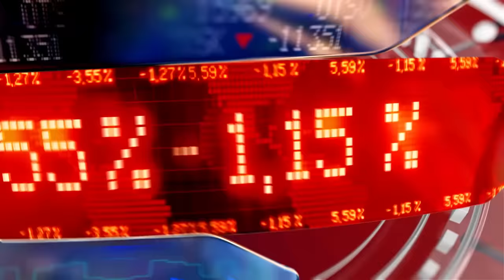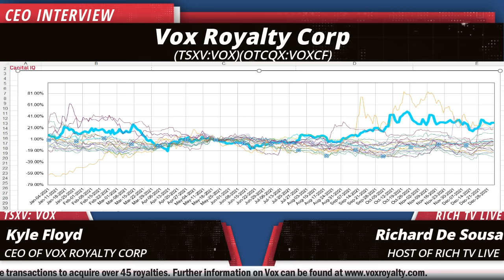Vox Royalty Corp (TSXV: VOX)(OTCQX: VOXCF) CEO Kyle Floyd ✅ Breaking News 🚨 RICH TV LIVE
Vox Royalty Corp (TSXV: VOX)(OTCQX: VOXCF) CEO Kyle Floyd ✅ Breaking News 🚨 RICH TV LIVE - January 18, 2022
Vox Royalty Corp. a high growth precious metals focused royalty company, is pleased to announce that it has executed a binding agreement with a private South African registered company, to acquire two platinum group metals ("PGM") royalties for total consideration of up to C$10,400,000.

Pursuant to the terms of the purchase and sale agreement, Vox will issue C$1,500,000 of Vox common shares upon closing and make additional cash payments or issue additional Vox Shares (at Vox's sole election) upon achievement of certain production milestones.

The royalties include a 1.0% gross receipts royalty over the Dwaalkop Project ("Dwaalkop") and a 0.704% gross receipts royalty over the Messina Project ("Messina", and together with Dwaalkop, the "Royalties"), which collectively cover the full extent of the Limpopo PGM Project ("Limpopo"), operated by Sibanye Stillwater Ltd. ("Sibanye") (JSE: SSW / NYSE: SBSW). Limpopo was last mined in 2009 via the existing Baobab shaft and concentrator ("Baobab Operation"), which are both in place and subject to ongoing re-opening feasibility studies by Sibanye.

Provides exposure to a substantial 18 million ounce 4E (platinum, palladium, rhodium, gold) Measured and Indicated PGM resource and a further 18 million ounce 4E Inferred PGM resource over past-producing mine on prolific Bushveld Igneous Complex ("BIC");
Full surface and underground infrastructure in place at the Baobab Operation, including a vertical shaft to 450m depth and a 90,000tpm concentrator which is currently on short-term lease to Anglo American Platinum;
Detailed feasibility study completed by Sibanye in 2017 and in 2020 the feasibility study was reviewed and a conceptual level re-opening study for the Baobab Operation was completed, which demonstrated the financial viability of the project;
High-quality operating partner in Sibanye (current market capitalization US$10 billion), who currently manages 5 PGM and 5 gold operations in Sub-Saharan Africa as well as 2 PGM operations in Montana;
Significantly increases Vox's exposure to ‘battery metals' such as rhodium, copper and nickel contained within the resource - in 2007, Lonmin plc produced 73,600 ounces of PGMs, along with 752MT of nickel and 513MT of copper, at the Limpopo Project; and
Near-term development potential with existing infrastructure in place and categorised in Sibanye's South Africa 2 - 5 year project development pipeline.
Riaan Esterhuizen, Executive Vice President of Australia stated: "We are very excited to be adding exposure to a fully constructed world-class 18 million ounce PGM resource with near-term restart potential from a US$10B operator. With mine infrastructure already in place, feasibility studies underway and a financially strong operating partner in Sibanye-Stillwater, we see tremendous upside for these assets. Based on the existing resource alone and not considering the upside from the fact that the resource is open at depth, we see this asset as holding potential to become a high-tonnage, multi-decade operation."

Kyle Floyd, Chief Executive Officer stated: "Vox continues to successfully execute its strategy of finding world-class royalties on de-risked operations with meaningful near-term catalysts. This is an extraordinary acquisition that we expect will provide significant value to Vox shareholders for decades to come."